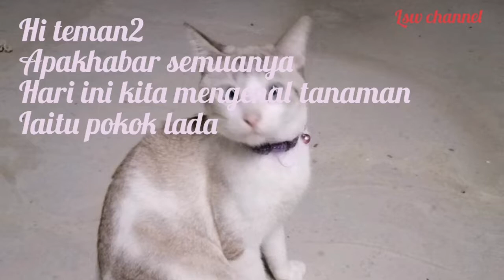Mengenal tanaman lada